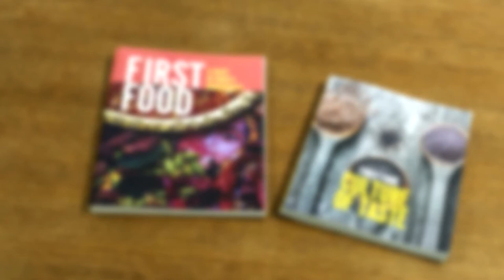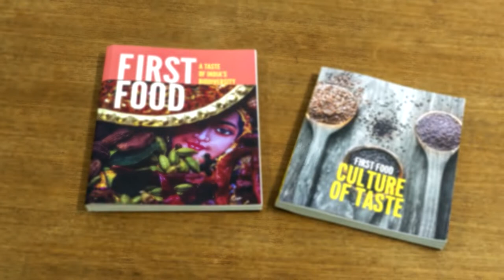First Food Recipes: Aloo ke Gutke and Dawai Phool ke Daal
A confluence of different cultures on a plate
Jakhiya or Cleome Viscosa comes from the tribes of Garhwal, Uttarakhand. Also known as wild mustard or dog mustard, they are found in tropics throughout the world. When cooked with potatoes, they make a flavorful combination.
Dhawai phool or dried flowers of Woodfordia fruitcosa, a flowering bush, grows on the wastelands of Chhattisgarh and is known as a therapeutic ingredient. We add it to lentils or dal to make a nutritious and tasty dish